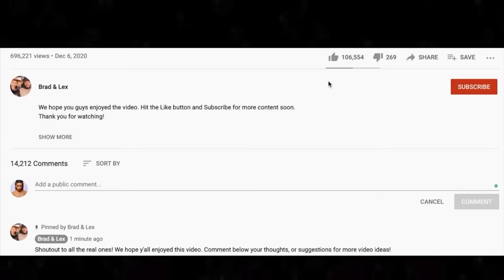🎵 please make this song stop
What in the flying... This was a tough listen. Can you make it through this whole video?

BTC address: bc1qnk9au02dt90pafnl2tzcq8r4jj67n0h5g82fgj
ETH address: 0x5693df730D342E11DcABbE0BCeE801A5910725d1
XRP address: r4wVQdYAcN3bov8oERmBWgcUHSszDv3HDS